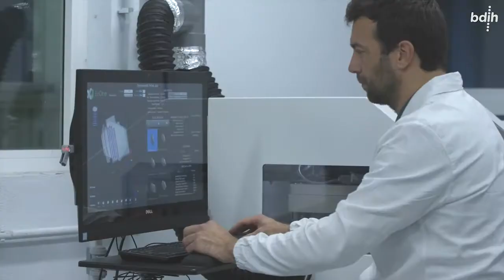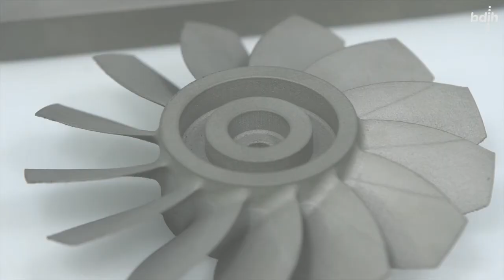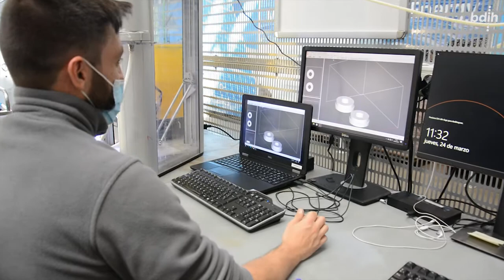BDIH Nodos - Fabricación Aditiva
Conoce más sobre el Nodo de Fabricación Aditiva del BDIH

La Fabricación Aditiva representa un nuevo modelo en la forma de producir las piezas y los productos. La Fabricación Aditiva, también conocida internacionalmente como Additive Manufacturing (AM), consiste básicamente en manipular material a escala micrométrica y depositarlo de forma muy precisa para construir un elemento sólido.

Como nos cuenta María San Sebastián, coordinadora del Nodo de Fabricación Aditiva de Lortek, el Nodo ofrece un abanico muy amplio de tecnologías de fabricación aditiva para dar respuesta a las necesidades de la industria vasca. Estas tecnologías horizontales, pueden ser aplicadas en una gran variedad de sectores, desde el sector de la salud al aeronáutico o el energético, donde cada vez es más necesaria la fabricación o reacondicionamiento de piezas más personalizada, pero que se comporten del mismo modo que las tradicionales. De este modo, desde el Nodo se ofrecen servicios de diagnóstico y experimentación. Los servicios de diagnóstico se centran en comprobar la viabilidad en productos y procesos. En cambio, la experimentación implica testear para conocer cuál es el material que mejor se adapta a las necesidades de cada producto o proceso.

De este modo, desde el Nodo se ofrecen servicios de diagnóstico y experimentación. Los servicios de diagnóstico se centran en comprobar la viabilidad en productos y procesos, proceso que puede durar entre una o dos semanas. En cambio, la experimentación implica testear para conocer cual es el material que mejor se adapta s las necesidades de cada producto o proceso. Este tipo de estudio requiere de un periodo mayor que el diagnóstico, entre uno y cuatro meses aproximadamente.

Conoce más a fondo el BDIH y descubre nuevas tecnologías de producción